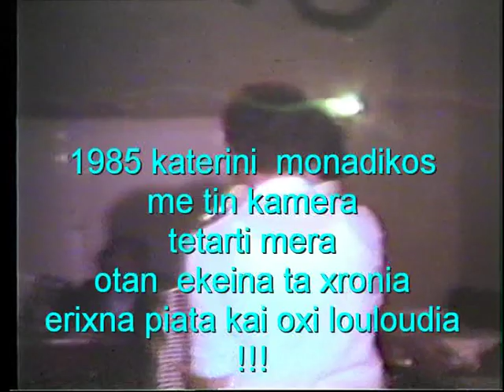1985 katerini paulidis moisis!!. 25 XRONIA VIDEO sto arxeio simos kolonia